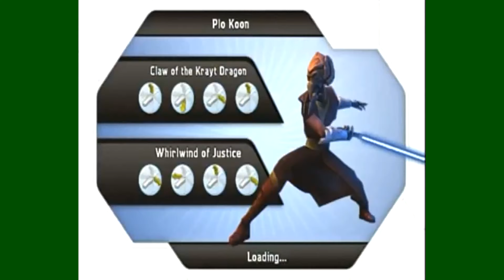The Evolution of Plo Koon in Star Wars Games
A video of The Evolution of Plo Koon in Star Wars Games from 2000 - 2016! Which of these Star Wars games did you enjoy the most? Are you exited to see Plo Koon in LEGO Star Wars The Skywalker Saga?

Plo Koon is a Jedi Master who is apart of the Jedi Council he played a pivotal role in the animated TV Show the Clone Wars, Plo Koon also had brief cameos in The Phantom Menace & Attack of the Clones before being betrayed by his clone troopers by the orders of Darth Sidious executing order 66  in Revenge of the Sith

Timestamps:
0:00 Start
0:06 Star Wars: Jedi Power Battles (2000)
0:38 Star Wars: The Clone Wars: Jedi Alliance (2008)
1:34 Star Wars: The Clone Wars: Lightsaber Duels (2008)
2:24 Star Wars: The Force Unleashed (DLC) (2008)
4:18 LEGO Star Wars: The Complete Saga (2009)
5:26 Star Wars: The Clone Wars – Republic Heroes (2009)
6:33 LEGO Star Wars: The Clone Wars (2011)
7:51 Star Wars: Galaxy of Heroes (2015)
8:23 LEGO Star Wars: The Force Awakens (2016)